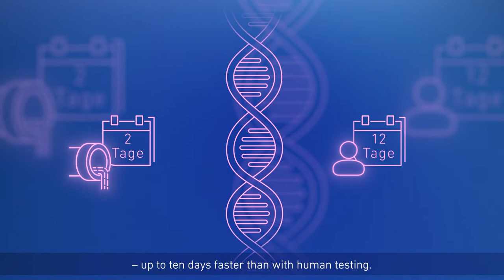IAV - Corona early warning system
Corona will probably keep us busy for a while yet. But how can we take more effective action against the virus and avoid large-scale lockdowns? The answer lies in wastewater: the gene sequence of the virus can be detected there after just two days, up to ten days faster than in human tests.

But how can we access this important data? Intelligent technology offers the solution! Using an index model, we determine the exact measuring points in the sewer system where we need to take and analyze samples. We then use artificial intelligence to evaluate all the data collected and can identify hotspots so that we can take immediate and targeted local action.

Thanks to this method, we can better track down the virus and contain the outbreak of infections at an early stage.